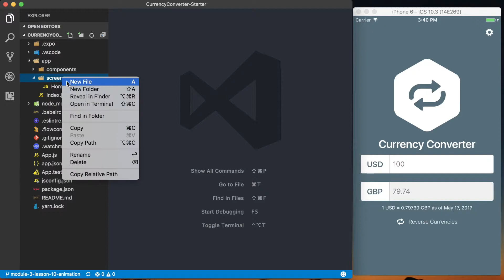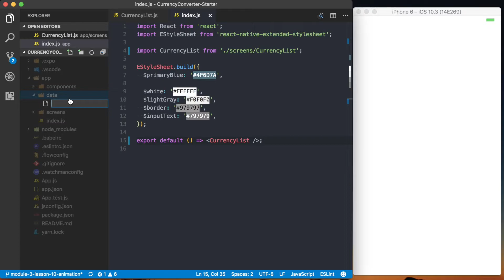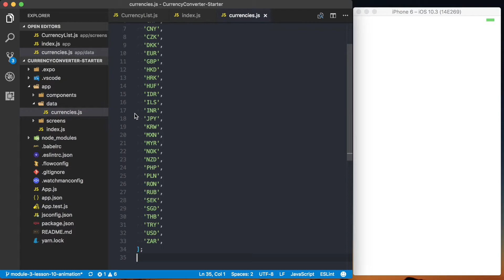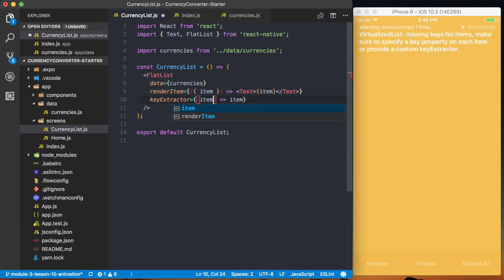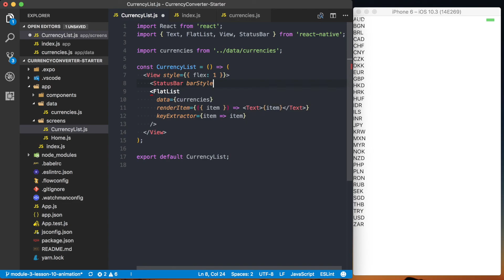Currency List Screen: FlatList - Build a React Native Currency Converter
Learn how to build the interface of a currency converter application in React Native! This series of videos is only one module of seven from my free course. If you like this set of videos and want to continue be sure to visit reactnativebasics.com!